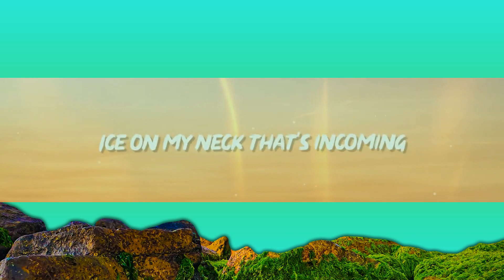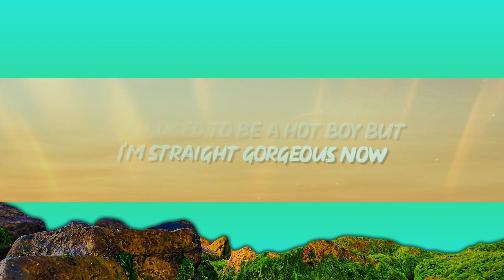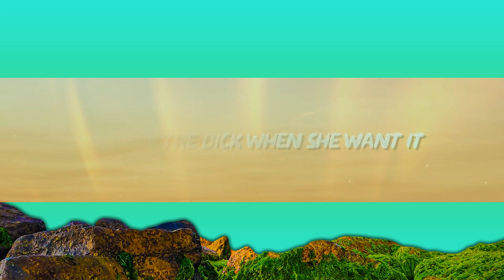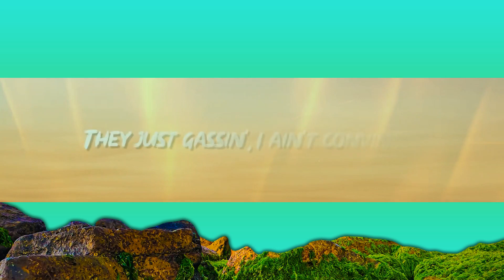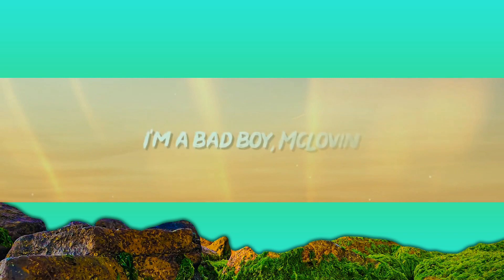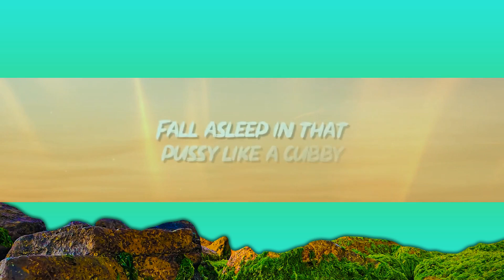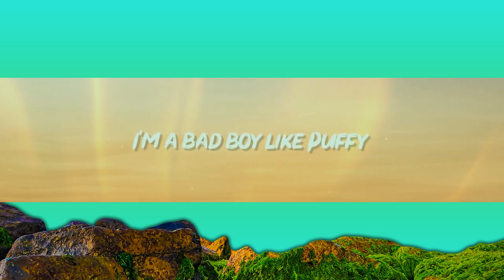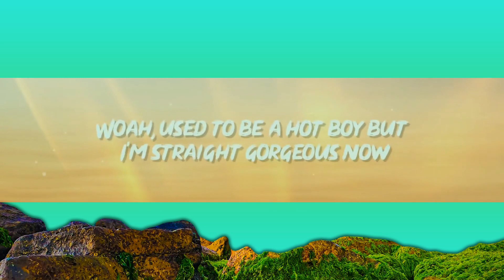Curtis Waters - Stunnin' (Lyrics) ft. Harm Franklin | I’m a pretty boy I’m stunning | [1 Hour Ver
"Curtis Waters - Stunnin' ft. Harm Franklin | I’m a pretty boy I’m stunning" Lyrics / Letra by Rap Samurai!
✅ Download / Stream "Curtis Waters - Stunnin' ft. Harm Franklin | I’m a pretty boy I’m stunning"

🎵 "Curtis Waters - Stunnin' ft. Harm Franklin | I’m a pretty boy I’m stunning" Lyrics / Letra:

lyrics for Stunnin' by Curtis Waters:
[Intro: Curtis Waters & Producer Tags]
(Good job, Curtis!) Yeah, yeah, damn
Curtis Waters (My boy Decz up in Canada)
Ice on my, ice on my neck
Countin' up a check

[Chorus: Curtis Waters]
Ice on my neck that's incoming ('Coming)
I’m a pretty boy, I'm stunning (Stunning)
Super-speed, Sonic, I'm running
Super, super, super-speed, Sonic, I'm running
Call me big papa, I'm sonnin' (Sonnin')
I supply the dick when she want it (Want it)
I'm a bad boy, McLovin
I’m a, I’m a, I'm a bad boy, McLovin (Yeah)

[Verse 1: Curtis Waters]
Hey, good pussy sound like pasta
I got young dick, call the pastor
She give good brain, she a master
Little Einstein, bitch, I’ma blast off
I can go slow or go faster
If I bust quick, that's a bastard
Young Bollywood get gassed up
Get rich quick, big bags yeah, I'm cashed up

[Chorus: Curtis Waters]
I'm a bad boy, McLovin (Ayy)
I'm a, I'm a, I'm a bad boy, McLovin (Ayy)

[Verse 2: Harm Franklin]
I'm a bad boy like Puffy
She suckin' on my neck like Buffy
On my British bird I had to go duppy
Fall asleep in that pussy like a cubby (Woo)
'90s pimp, 2000 pimp (Woo)
Mercedes drip, CLS (Woo)
They just gassin', I ain't convinced
She got a peach on her but she ain't a princess (Yeah)
Woah, used to be a hot boy but I'm straight gorgeous now
Woah, if you wanna see me you gon' have to book appointments now
Woah, baby, call me stone cold 'cause I'm so stunnin' yeah
Woah, I smell like fresh cookies out t